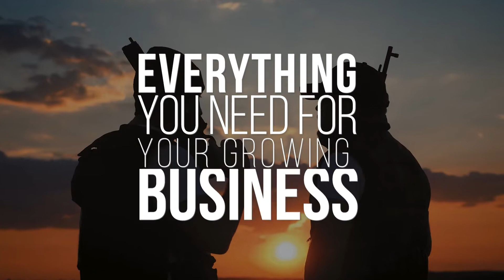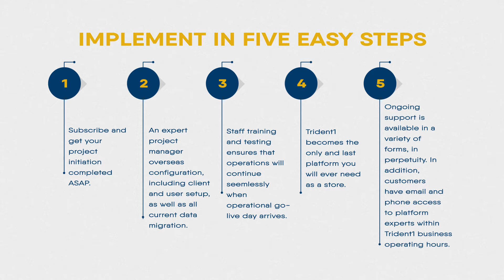Why is Trident1 The Fastest Growing FFL Retail Solution?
Trident1 was founded by firearms industry experts who have transformed numerous industries by making it easy for retailers to accept payments online, in brick-and-mortar stores, and anywhere off-site business takes place.
Trident1 software increases efficiency while assuring compliance through partnerships with FFLGuard and FastBound. The fully integrated, seamless solution provides greater transparency into every step of a firearm sales process, and ensures that ATF requirements are fulfilled.

All boundbook entries and background checks are fully integrated with the POS, eliminating redundant steps and data entry.

Our Mission
To provide unrivaled retail commerce software tailored specifically for the firearms industry by delivering a modernized, fully integrated solution to aid retailers in streamlining operations and maximizing efficiencies.

Our Vision
To become the firearm industry’s leading retail software provider by targeting and replacing antiquated systems with a modernized, omnichannel solution that streamlines operations and improves business efficiencies.  Trident 1 strives for continuous innovation to deliver a best-in-class product at an affordable price while providing legendary customer service.